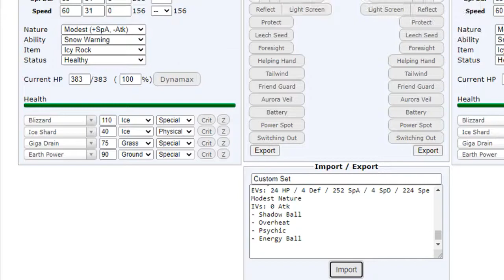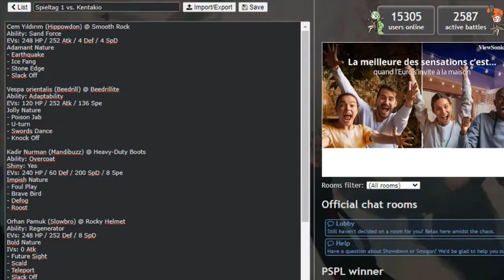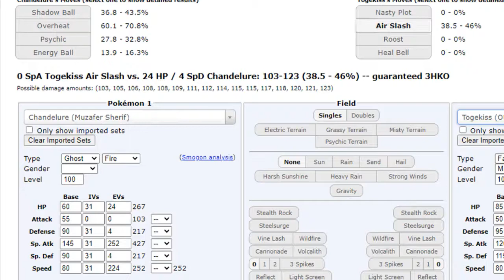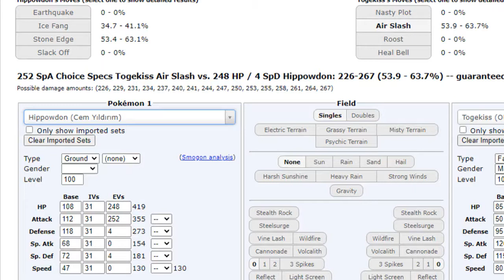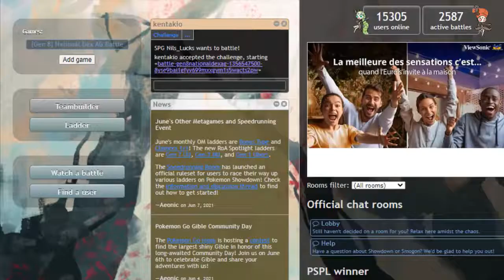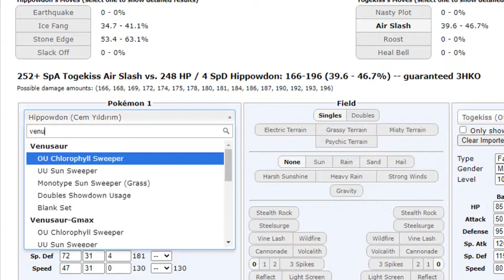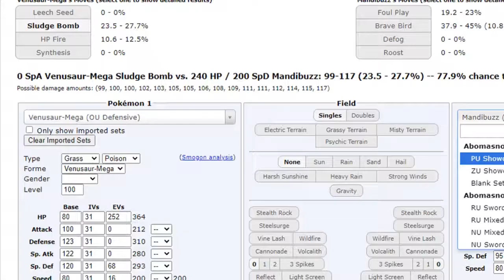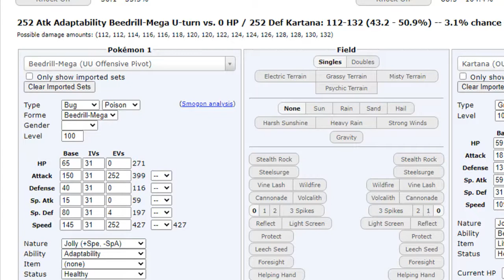PokEM 2021 Spieltag 1 vs. Kentakio: Es sieht so unschuldig aus, doch...